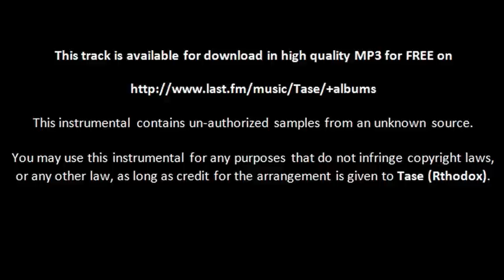Partners in Rhyme [beat crate #2] Tase Rthodox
Hiphop instrumental with a classical violin melody over a story beat.
Produced by Tase (Rthodox) in 2001